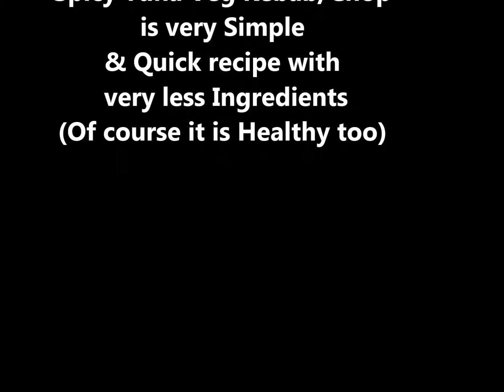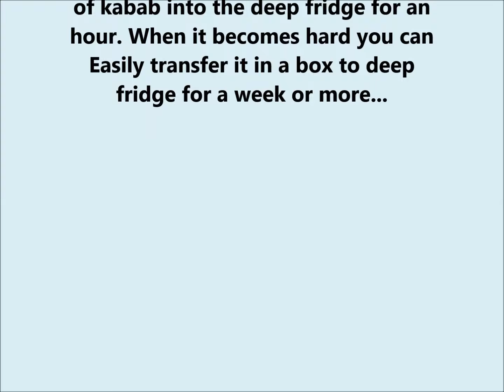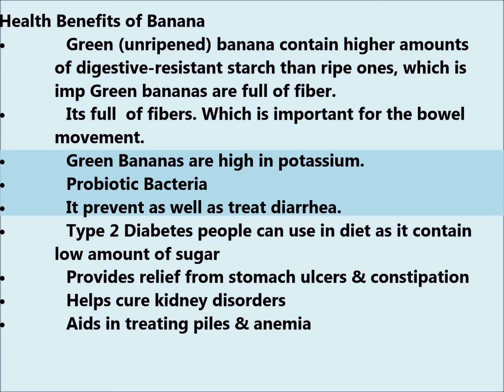Spicy Tuna Vej Kebab/Canned Tuna Chop /Vegetable Tuna Chop /কাঁচকলার সাথে টুনা মাছের সুস্বাদু কাবাব।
Spicy Tuna Vej Kebab/Chop is very Simple & Quick recipe with very less Ingredients (Of course it is Healthy too)
Spicy Tuna Kebab / Tuna fish kabab is very easy and handy recipe. You can use less or more spices in this recipe. Just use your imagination and enjoy the flavour of spice.
I have kept the recipe of Spicy Tuna Vej Kabab is very Simple & Quick. This is healthy Bangladeshi home cooking quick recipe from shahnajkitchen.

So that we can make it quickly with less Ingredients which is easily available.